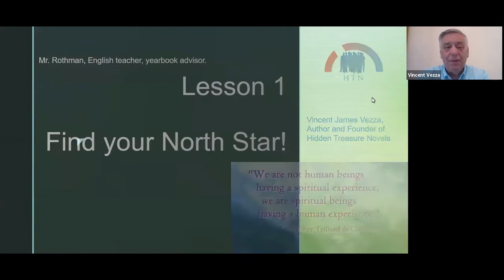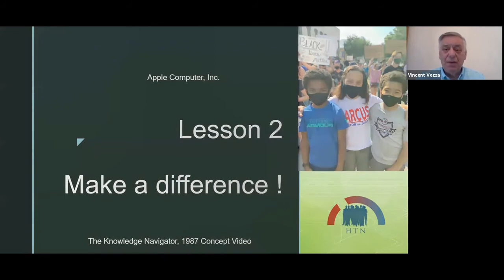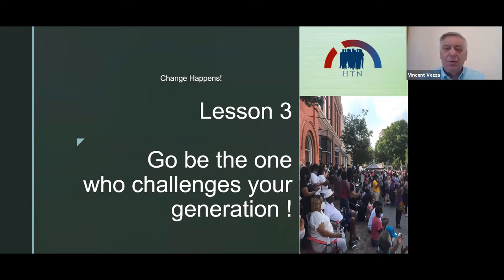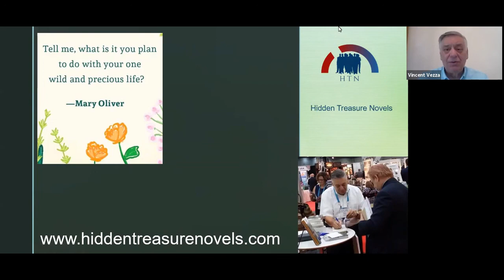Lessons Learned Session One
Originally recorded as the pandemic surfaced in 2020, this video was the first of many created by Vincent James Vezza, author and founder of Hidden Treasure Novels. HTN features a number of authors who have published under the imprint.

The Hidden Treasure Novels YouTube channel includes several playlists, including - Lessons Learned. The first few videos in that playlist highlight several general life lessons learned. Subsequent videos focus on the lessons  learned related to the craft of writing.

Vincent is a regional representative for the North Carolina Writers' Network. He is also a member of the Association of Christian Fiction Writers, North Carolina Region, and belongs to the Christian Indie Publishing Association and the North Carolina Storytelling Guild. Authors from these organizations and HTN contribute the lessons they learned during the creation of their published works.

We invited published authors to share their Lessons Learned with viewers at the HTN channel.